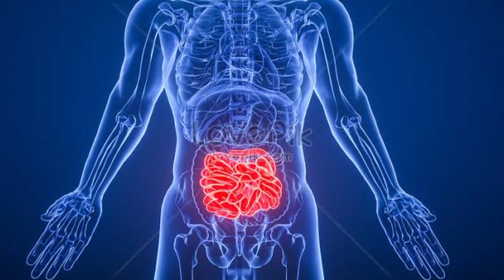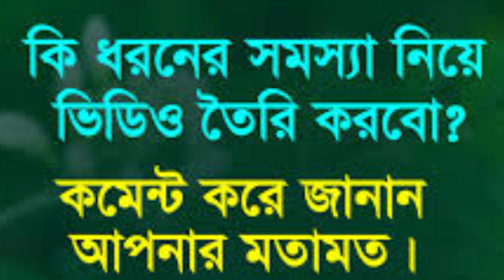ওজন কমাতে পারছেন না? ওজন কমানো নিয়ে A to Z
ওজন কমানো নিয়ে  A to Z.